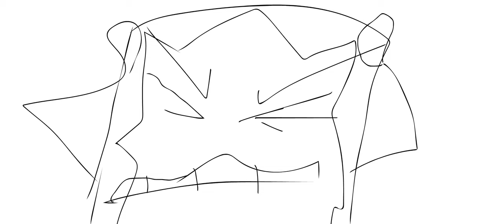RS 8: STORYBOARD #4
restarting systems rs restart red button black button white button puzzle piece toilet paper adobe animate water bottle tablet streetlight elastic band chocolate spread brownie a beacon to beyond battle for dream island battle for dream island again island dream for battle battle for battle for dream island battle for battle for battle for dream island battle for dream island the power of two bfdi bfdia idfb bfb bfb pre-split bfb post-split bfdia 6 well rested bfdia 7 intruder alert bfdia 8 meaty featuring zach of the try guys tpot 9 outbreak at stake tpot 9 reanimated tpot 9 but it's 2010 tpot 9 voting results tpot 9 spoilers tpot 10 spoilers tpot 10 voting results tpot 8 balancing pact tpot 8 reanimated scene tpot 8 but black hole has a face bfdi tpot real official canon to everything tpot 8 leaks tpot 9 voting results tpot 9 eliminated i ranked 77 bfdi characters blocky prank compilation battle for dream island will there be a season 6 idfb in a nutshell but bfdia 6 was released bfdia 6 fight scene what if bfdia continued unreal bfdi battle for dream island season 1 all episodes bfdia meme animations bfdia 6 deleted scenes animated jacknjellify animation epic inanimate insanity inanimate insanity 2 inanimate insanity 3 inanimate insanity invitational inanimate insanity plushie mania the show must go on the great blusian bake off ii ii2 ii3 iii firey bfdi leafy bfdi bubble bfdi pen bfdi nickel bfdi nickel bfb pin idfb bootleg bfdi plushies vs real bfdi plushies if mr beast made bfdia if mr beast made bfdi ranking every bfdi character objects gone global film festival object shows are my whole life webzforevz object overload zany leaves paper puppets yellowangiru danganronpa music dr1 trigger happy havoc monokuma paper puppets take two ppt2 object shows object show objects burner 1 introductions are not my forte burner 4+ intro sacri sacristuff the tale of sentience object legends s1e0 object lockout episode 4 truth be told the hopeless reality of one one the horror of object shows the slideshow object show episode 1 how to make an object show the minutely object show short the daily object show showdown for a new world tiny taco tales